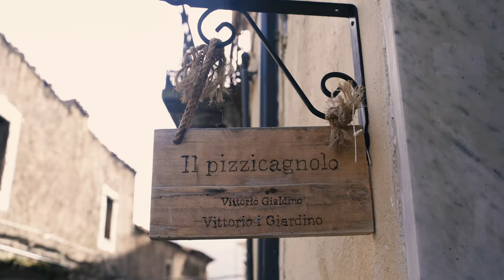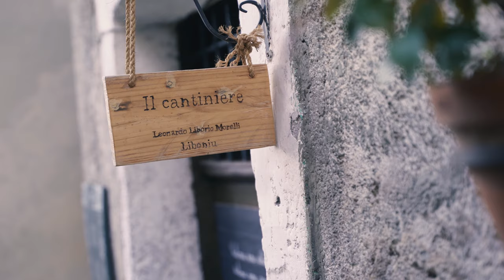MORANO CALABRO - I Borghi d'Italia // Icarus // Sony a7iii // Cinematic Drone Film [4K]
Morano Calabro​, surrounded by Pollino National Park.

MoranoCalabro is one of the main centers of the Pollino national park. Its strategic position in the upper valley of the Coscile river (ancient Sybaris from the Magna Graecia era) on the slopes of the Pollino mountain, contributed to its development in ancient times and to its splendor in the medieval and Renaissance periods, in particular under the lordship of the Sanseverino of Bisignano.

Most of the transition sound effects were from our very own sound pack which can be bought here!

Locations | Morano Calabro.

Music | Dan Owen - Icarus

Aerials with DJI Mavic2 Pro